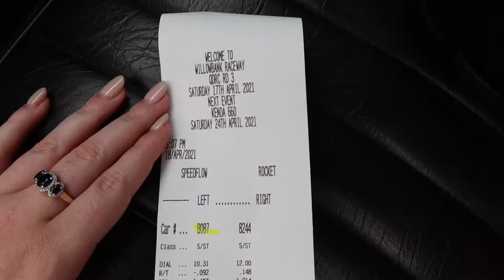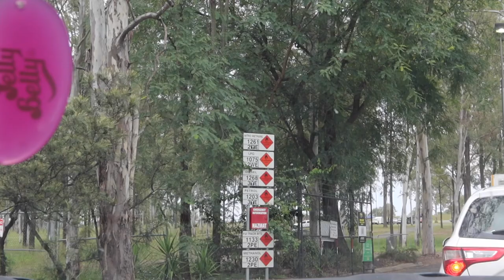[vlog] - day in our life drag racing edition